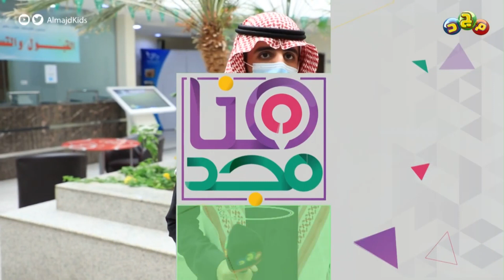‏ برنامج ‎هنا مجد📍 مع طلاب متوسطة الصدارة الأهلية 👨‍🏫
برنامج هنا_مجد على قناة مجد للأطفال

تغطية ميدانية لفعاليات الأطفال و أنشطتهم المختلفة
في المدارس وأندية الأحياء و المهرجانات

تقديم
فارس الزيد